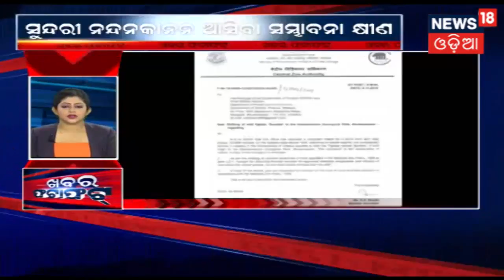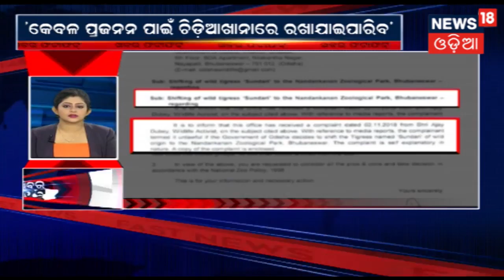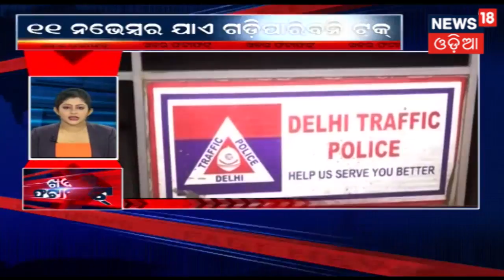KHABAR FATAFAT | 9 NOV 2018 | NEWS18 ODIA